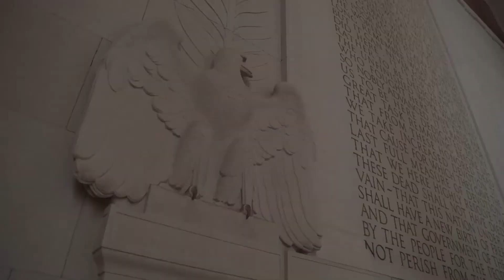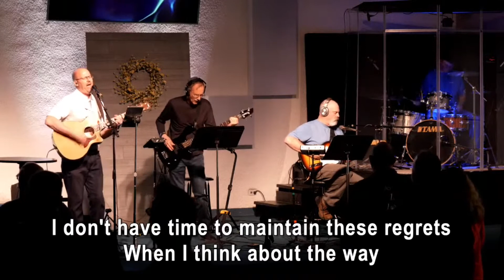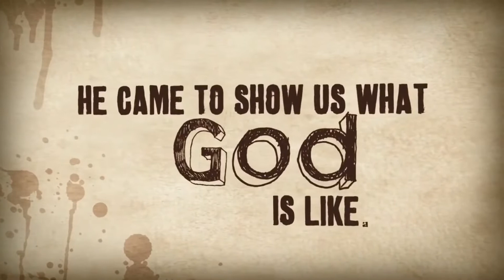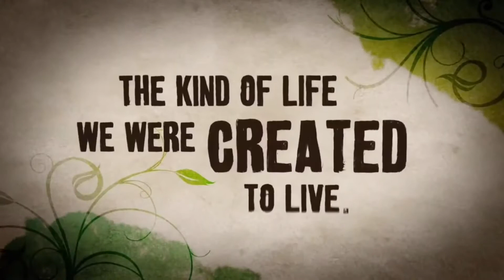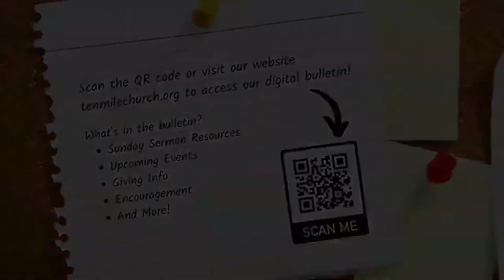Sunday, May 1st, 2022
Join us for Service - Sunday, May 1st, 2022 at 10:45 AM